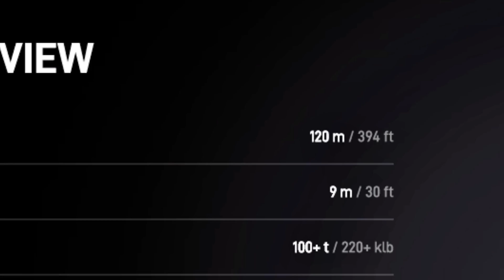After second hop, SpaceX preps for next phase of Starship testing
After another Starship hop test last week, SpaceX is set to build the first prototype for the next-gen rocket’s huge first stage booster. Meanwhile, testing will commence soon on the Raptor engine model needed for orbital Starship missions.
Elon Musk, SpaceX’s founder and CEO, said Aug. 31 the first test vehicle for the Starship’s “Super Heavy” booster could begin production as soon as last week, but there’s been no confirmation that a Super Heavy prototype is being assembled yet.
The most recent Starship test last week involved a flight of a prototype vehicle, designated SN6, to an altitude of about 500 feet, or 150 meters, over SpaceX’s facility at Boca Chica in South Texas. The stainless steel cylinder performed the test flight Sept. 3, following a similar 500-foot hop by SpaceX’s SN5 prototype Aug. 4.
The success of SN6’s test will have added additional confidence into numerous elements of the Starship prototype – ranging from structures to propulsion and controllability.
Chief Designer Elon Musk cited that repeating the tests will allow engineers to refine how they launch and land the vehicles, already observed via comparisons to Starhopper’s flight, SN5’s maiden launch, and then SN6.
Improvements to the processing flow surrounding the test are also improving, with SN6 conducting just a cryoproofing test and a Static Fire of Raptor SN29 before being cleared to proceed toward the hop.
While weather aborted the attempts during the opening launch window, SN6 leapt off the launch mount without issue before a pinpoint landing on the adjacent pad.

Although SN6 was observed to be slightly leaning in post-landing footage, Starship’s legs do have the ability to cushion additional loading during landing, as was likely the case with SN6 returning under the power of a single Raptor (SN29) in an offset placement engine placement.

Next up is a ground test of a test tank named SN7.1, which occurred on Thursday. SpaceX engineers will take the tank to burst pressure test the limits of the structure, which is made of a different stainless steel alloy than earlier Starship prototypes.
SpaceX is building multiple additional Starship test vehicles, including SN8, which could be the first Starship to fly with aerosurfaces, a nose cone, and three Raptor engines. So far, SpaceX has test-flown Starships with a single methane-fueled Raptor engine.

Three throttleable Raptor engines, each capable of producing up to 440,000 pounds of thrust, will allow SpaceX to attempt more ambitious Starship test flights. The addition of fins will also aid in high-altitude, higher-speed flights.
Eventually, SpaceX will mount six Raptor engines at the base of Starship. Three of the Raptors will be similar to the existing engine models flown to date, while three will be fitted with much larger nozzles.
The engine version with the nozzle extension is known as the Raptor Vacuum, or RVac. SpaceX announced on Twitter last week that the first RVac engine has shipped from the company’s headquarters and Raptor engine factory in Hawthorne, California, to a test site in McGregor, Texas, to begin a series of test-firings.
The RVac engine configuration is needed to power Starship launches into orbit.

P.C - NASA, SPACEX,